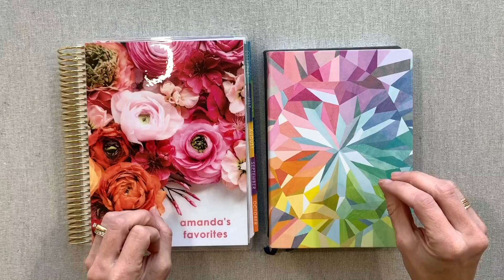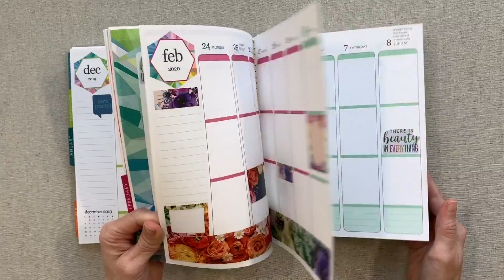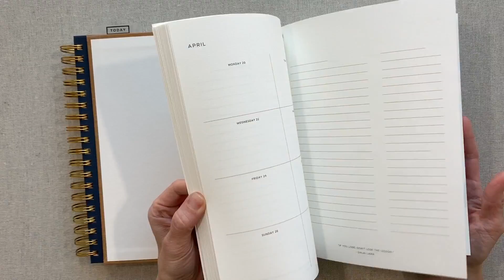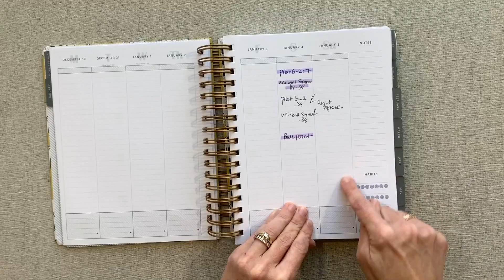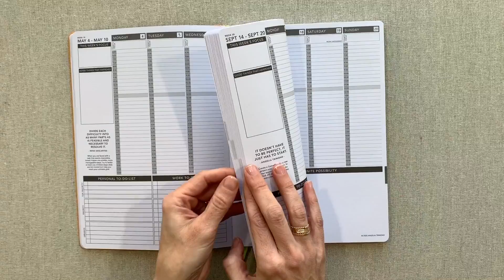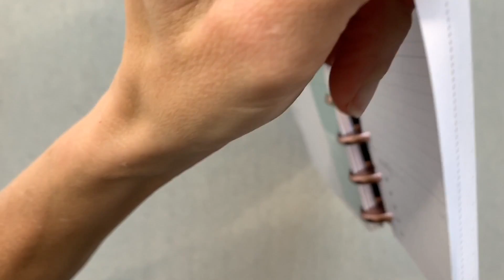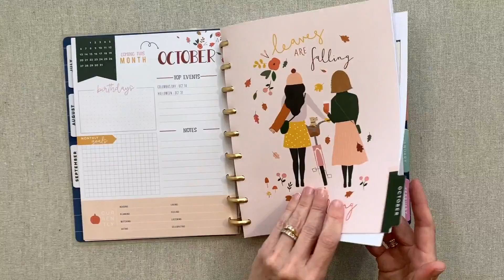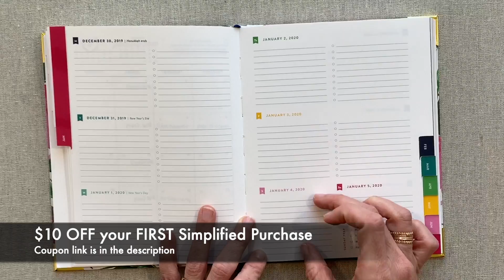My TOP 5 WEEKLY PLANNERS for 2020!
2. GOLDEN COIL:
10%OFF with code:
AMANDA10
Expires:3.31.20

$10 OFF your FIRST Purchase:
AMANDA10
Expires: 12.31.20

5.

*TIME STAMPS*
1. Erin Condren Weekly @ 1:20
2. Golden Coil @ 6:50
3. Mäksēlife @ 10:34
4. Get To Work Book @ 12:23
5. Passion Planner @ 14:32
Runner ups!
inkWELL Press Weekly @ 16:48
Unbound @ 19:21
MomAgenda @ 20:24
The Happy Planner @ 22:15
Simplified Weekly @ 24:25
MY "UPDATES" Playlist where I give Quarterly Planning Updates:
Q-4 & 2019 WRAP UP coming out
December 23!

I am passionate about planners and love sharing them with you:)

□ AMAZON STORE:

$5 OFF with Code:
AMANDASFAVORITES

USE CODE: 10OFF

WHAT ARE CHATBOOKS?

SIMPLY GILDED
$5 OFF your FIRST purchase of $15 or more

↓ ↓ ↓   THINGS I LOVE   ↓ ↓ ↓

$10 OFF your FIRST TINKER CRATE from Kiwi Co